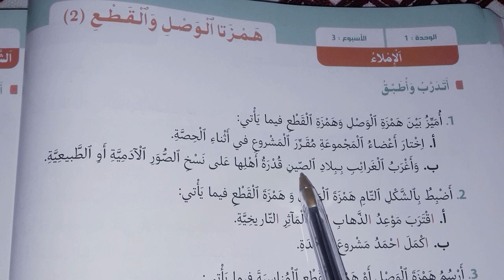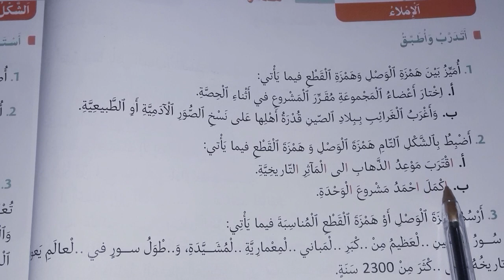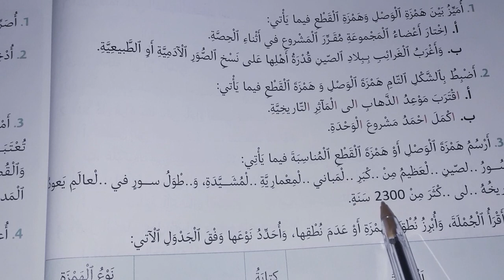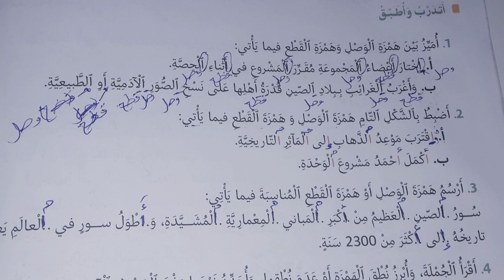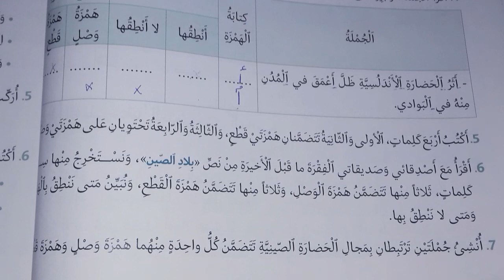منار اللغة العربية المستوى السادس ابتدائي صفحة 28 | همزتا الوصل و القطع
مكون الإملاء همزتا الوصل و القطع  منار اللغة العربية المستوى السادس من التعليم الابتدائي صفحة 28
منار اللغة العربية المستوى السادس ابتدائي صفحة 28 مكون مكون الإملاء همزتا الوصل و القطع  ، الاسبوع الثاني من الوحدة الأولى مرجع منار اللغة العربية للسنة السادسة من التعليم الابتدائي .
نصب المضارع الصحيح و الجملة المؤولة الخاص بالأسبوع الثاني من الوحدة الأولى  المستوى السادس ابتدائي صفحة 28.
رابط قناتنا على الواتساب للتوصل بأحدث المقاطع

ونخبركم أن قناة مرشدي التربوية توفر لكم بمشيئة الله :
جميع دروس_النجاح_في_الرياضيات_للسنة_السادسة_إبتدائيبرسم الموسم الدراسي الحالي .